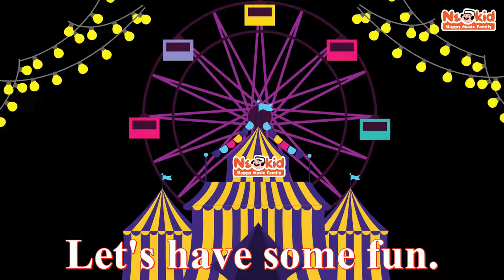Amusement Park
Music and lyric: Neokid
Các khóa học âm nhạc và nghệ thuật tại Neokid và NeoPop dành cho Người Lớn & Trẻ Em:
Lớp Nền Tảng Vàng Neokid (Cảm thụ và vận động âm nhạc, học viên từ 3.5 tuổi - dưới 6 tuổi)
𝐋𝐨̛́𝐩 𝐏𝐢𝐚𝐧𝐨 𝐓𝐫𝐞̉ 𝐄𝐦 & 𝐍𝐠𝐮̛𝐨̛̀𝐢 𝐋𝐨̛́𝐧 (từ 5 tuổi trở lên)
𝐋𝐨̛́𝐩 𝐕𝐨𝐜𝐚𝐥, 𝐆𝐮𝐢𝐭𝐚𝐫/Ukulele, 𝐃𝐫𝐮𝐦 𝐓𝐫𝐞̉ 𝐄𝐦 & 𝐍𝐠𝐮̛𝐨̛̀𝐢 𝐋𝐨̛́𝐧 (từ 6 tuổi trở lên)
Lớp Luyện Thi Chứng Chỉ Âm Nhạc Quốc Tế ABRSM, RSL, LCM, Trinity, AMEB,... và Luyện Thi Nhạc Viện và Học Viện Âm Nhạc